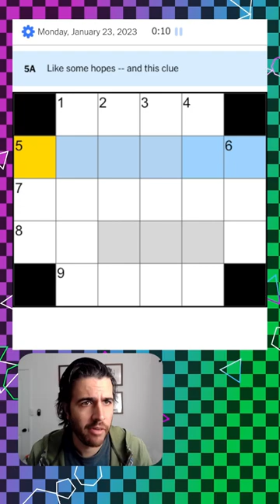an impromptu demonstration of staving off panic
@chadobear solves the Mini crossword